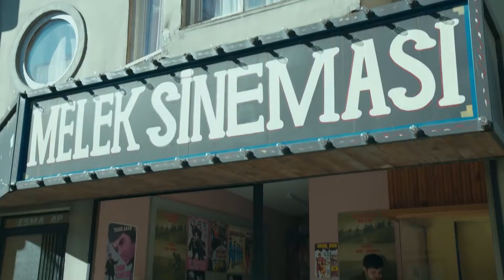Songül, Yasin'in Aşk Mektubunu Okudu - Karadayı 23. Bölüm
Songül mektubu okurken duygusallaştı. SENDEN KOPAMIYORUM

Mahir, itirafnameyi imzalayan babasını ipten kurtarmanın yollarını ararken, Turgut da ayağına dolanan genç avukatı araştırmaya başlar. Araştırıldığından habersiz olan Mahir, Feride’yi, Nazif Kara’nın işkence gördüğüne inandırmaya çalışmaktadır. Feride, kendisine dahi itiraf edemese de Mahir’den etkilenmeye başlamıştır. Mahir ile Feride’nin yakınlaşmasından habersiz olan Ayten ise baloda çekilen fotoğraflarından dolayı zor duruma düşer ve başındaki beladan kurtulmak için Necdet’e gider.

Turgut, yaptığı araştırmalar sonucunda Mahir’in “Salih İpek” olmadığını öğrenir. O zaman Salih İpek kimdir? Turgut’a sürpriz yapmak için ondan habersiz yurda dönen Serra ise soluğu Turgut’un evinde alır. Fakat aynı gece Mahir, savcının evine gizlice girmeye karar verir.

Oyuncu Kadrosu:
Mahir Kara: Kenan İmirzalıoğlu
Feride Şadoğlu: Bergüzar Korel
Nazif Kara: Çetin Tekindor
Mehmet Saim Şadoğlu: Erhan Yazıcıoğlu
Songül Kara: Leyla Lydia Tuğutlu
Orhan Kara: Ulaş Tuna Astepe
Turgut Akın: Yurdaer Okur
Ayten Alev: Melike İpek Yalova
Necdet Güney: Erkan Avcı
Osman Güney: Emir Çubukçu
Dalyan Rıza: Atsız Karaduman
Çetin Hünkaroğlu: Civan Canova

Yapım: Ay Yapım
Yapımcı: Kerem Çatay
Senaryo: Eylem Canpolat & Sema Ergenekon
Yönetmen: Uluç Bayraktar & Cem Karcı